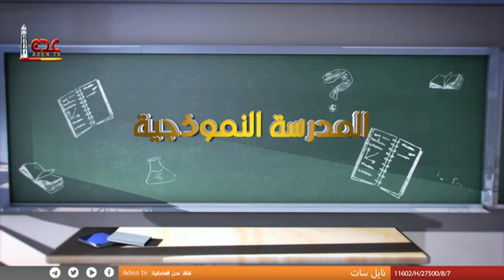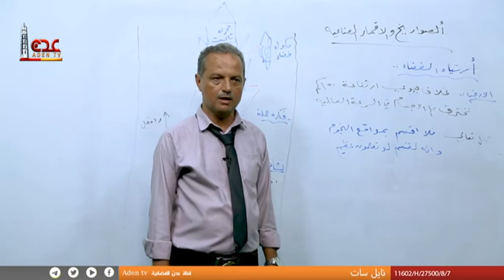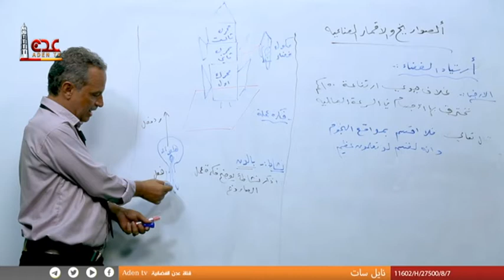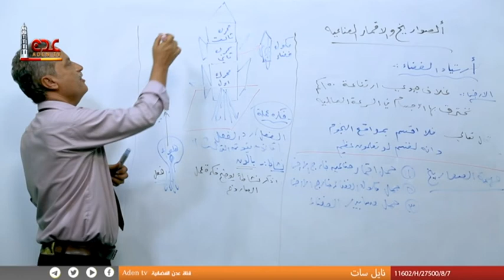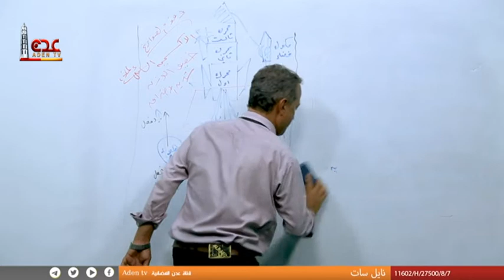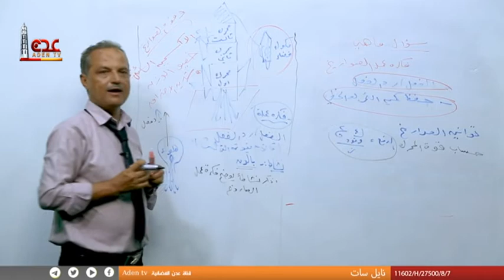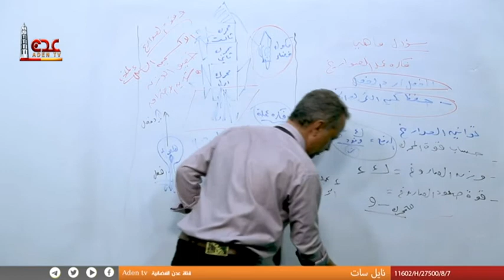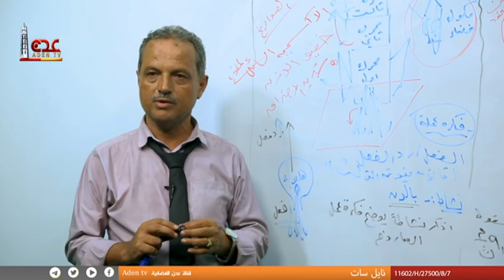المدرسة النموذجية | للصف ثالث ثانوي علمي | الصواريخ (1) | قناة عدن الفضائية 2022